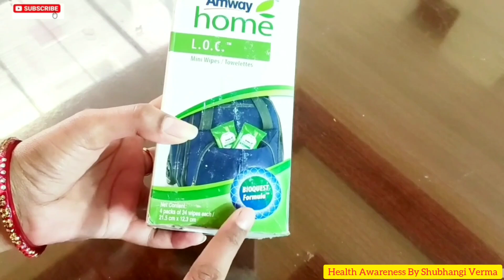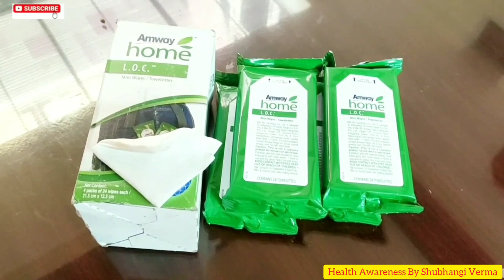हर जगह को करे एकदम साफसुथरा Amway LOC Mini Wipes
Amway Home L.O.C. Mini Wipes / Towelettes

Pack size : 4packs of 24 wipes each
MRP: ₹990.00
(Incl of all taxes)
Item number: 110485ID

Wipes/ Towelettes Pre-soaked in L.O.C. Multi-purpose Cleaner
Versatile Wipes/ Towelettes safely clean most surfaces
Handy package – brilliant for cleaning on the go
4 packs of 24 wipes each